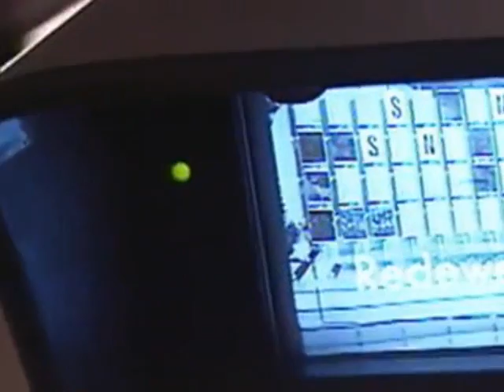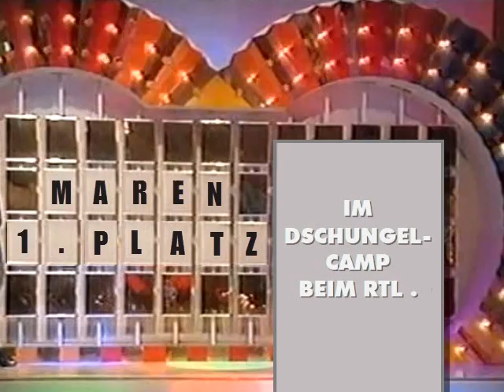TANJA TISCHEWITSCH MACHT 3. PLATZ ! MAREN GILZER MACHT 1. PLATZ IM DSCHUNGELCAMP BEIM RTL !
+++ AKTUELL , 26.FEBRUAR : ZUR GEBURT DES 1. KINDES VON TANJA TISCHEWITSCH -
DIE BESTEN GRÜSSE  ! ! ! +++

TIP : DIE CD VON TANJA TISCHEWITSCH - LOVE OR MONEY.

SÄNGERIN : TANJA TISCHEWITSCH
KOMPONISTIN / TEXTDICHTERIN : NOSIE KATZMANN
VERLEGER : GET INTO MAGIC MUSIC PUBLISHIN
PLATTENFIRMA : DA RECORDS , DIEPHOLZ
DA MUSIC
DEUTSCHE AUSTROPHON GMBH & CO.KG
KRUPPSTRASSE 7
D - 49356 DIEPHOLZ

1. PLATZ : MAREN GILZER , 2. PLATZ : JÖRN SCHLÖNVOIGT ,
3. PLATZ : TANJA TISCHEWITSCH - HERZLICHEN    GLÜCKWUNSCH !

ICH BIN EIN STAR - HOLT MICH HIER RAUS !
DAS DSCHUNGELCAMP BEIM RTL.

MODERATION : SONJA ZIETLOW , DANIEL HARTWICH

ANGESAGT ! MAREN GILZER MACHT 1. PLATZ IM DSCHUNGELCAMP UND IST DSCHUNGELKÖNIGIN BEIM RTL .

ALS WEITERE TEILNEHMERINNEN UND TEILNEHMER WAREN MIT DABEI :

ANGELINA HEGER , AURELIO SAVINA ,
BENJAMIN BOYCE , PATRICIA BLANCO ,
REBECCA SIEMONEIT-BARUM , ROLF SCHEIDER ,
SARA KULKA ,
UND WALTER FREIWALD.

DIE ABSTIMMUNGSERGEBNISSE PER TELEFON :
WER SOLL DSCHUNGELKÖNIG / IN WERDEN ?
DAS FINALE :
MAREN 56,18 %
JÖRN 43,82 %
VORFINALE :
MAREN 46,00 %
JÖRN 32,41 %
TANJA 21,59 %
QUELLE : RTL DEUTSCHLAND

SO HEISST DAS DSCHUNGELCAMP IN ANDEREN LÄNDERN :

ENGLAND , USA , AUSTRALIEN :  „ I'M A CELEBRITY – GET ME OUT OF HERE “
NIEDERLANDE :  „ BOBO'S IN THE BUSH “ / „ IK BEN EEN STER , HAAL ME HIER UIT ! “
UNGARN :  „ CELEB VAGYOK ... MENTS KI INNEN ! “
INDIEN :  „ ISS JUNGLE SE MUJHE BACHAO “
FRANKREICH :  „ JE SUIS UNE CÉLÉBRITÉ , SORTEZ-MOI DE LÀ ! “
SCHWEDEN :  „ KÄNDISDJUNGELN “

SAT.1 SENDUNGEN UND SAT.1 PERSONAL :

RAIMUND BRICHTA , ...
( GEB. EPPLER ) , FRANZISKA BECKER , SEZEN KAYA , ...
ANSAGER :
HARALD SCHMIDT , ...

U.V.A.

HAUPTSEITE
BEGRÜSSUNG
NACHRICHTEN
- AKTUELL
- SAT.1 WETTER
- SAT.1 ARTIKEL
- SAT.1 PERSONAL
ZUR INFORMATION
IMPRESSUM
- KARTE
- SAT.1 SENDEBEGINN
- SAT.1 BLICK
- SAT.1 BINGO
- SAT.1 GLÜCKSRAD
- SAT.1 TELEWETTE
- MANN-O-MANN ( SAT.1 )
- SAT.1 SENDESCHLUSS
- SAT.1 TEXT
- ZUSATZ
- AKTUELLE UMFRAGE